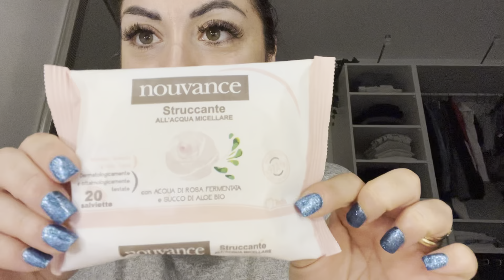GET READY WITH ME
Ciao amici benvenuti sul mio canale! Oggi mi preparo con voi, trucco veloce veloce ed estivo!